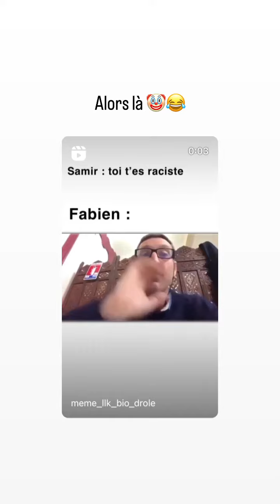NEVERLY - 03 Octobre 2023